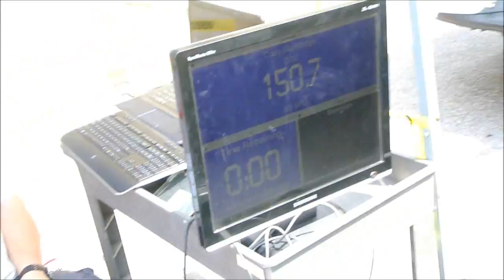3 ZV4 12s , 2 NS1'S and 34hz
3 12's on 2 ns1's 400fps .im done